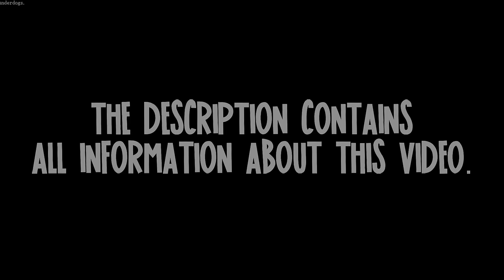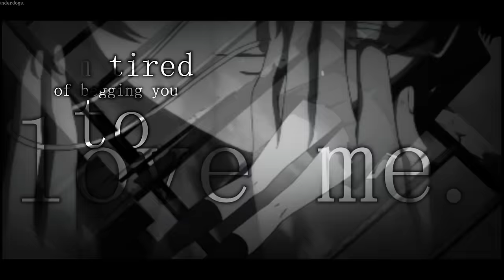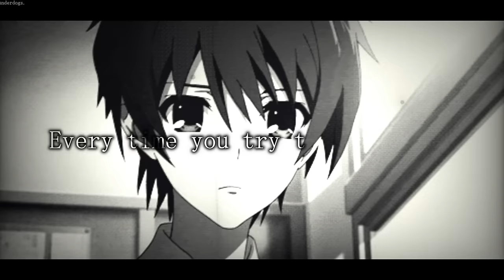Nightcore ↬ shutter island [NV]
► INFORMATION ◄

♪ Song: Shutter Island
♪ Artists: Jessie Reyez

► IMAGES ◄
Source: Nijisanji | Suzuhara Lulu (Channel)

Artist [Markov]
Pixiv Id 47010
Pixix Picture ID 78491689